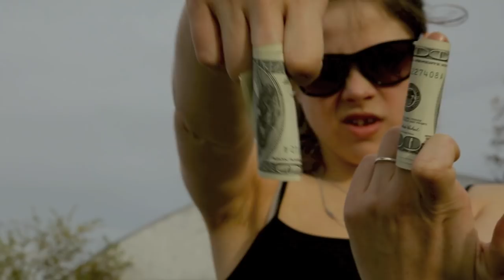Dirty Bourbon River Show - Ezmerelda (Official Music Video)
Official music video for Ezmerelda, by the Dirty Bourbon River Show

From their 9th studio album "Important Things Humans Should Know"

Starring Olivia Luccardi as Ezmerelda

Shot, cut and directed by Noah Adams.

Special Thanks to: Olivia and Valentina Luccardi, Matt, Shelby and Emily Thomas, Jimmy Williams, Dane "Bootsy" Schindler, Craig Schumacher, Bradley Baker, Lindsay Hausman, Ainsley Mattich, Polly Sawabini, Tuba Steve, Izzy Zaidman, Logan Van Meter, Charles Skinner, Band House Party Extras, Alex Rawls, Ross Monslinger, Wu-Tang, and the Canon 5D Mark ii.